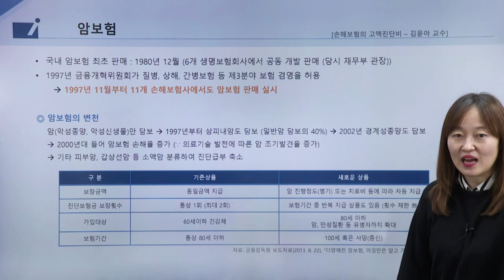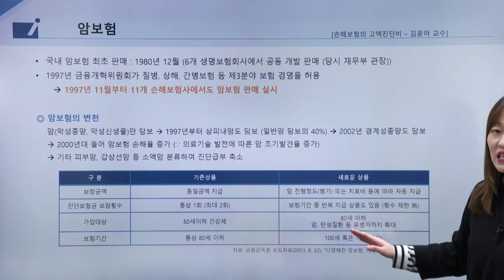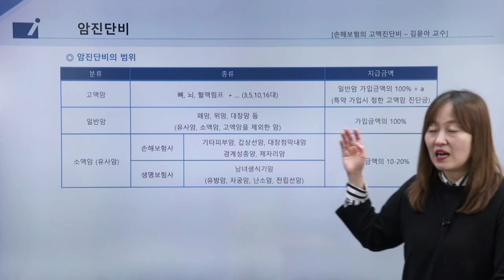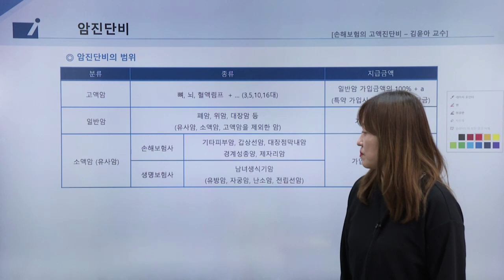인보험 - 손해보험의 고액진단비